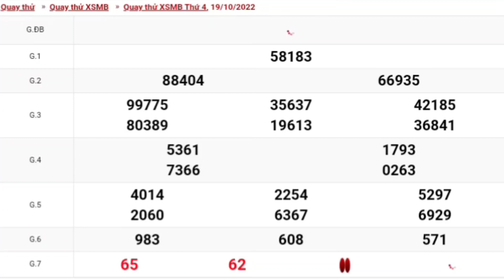#5 XSMB • Quay Thử Dự Đoán Kết quả xổ số miền bắc ngày 19-10-2022